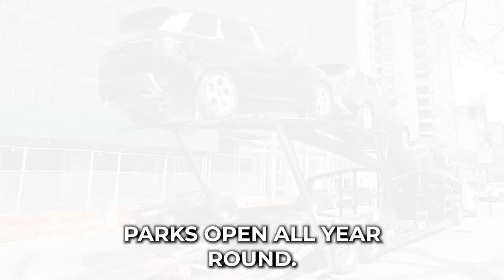Car Shipping In Grays Harbor County | WA Vehicle Shipping | Grays Harbor County Car Transport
Don't miss out on the inside scoop on Grays Harbor County Car shipping companies - read our blog post now!

🚗 Welcome to A1 Auto Transport: Your Trusted Vehicle Shipping Solution in Grays Harbor County, WA! 🚗

Looking for a reliable and proven auto transport service to or from Grays Harbor County, WA? Look no further! A1 Auto Transport is your go-to expert for seamless and stress-free car shipping.

🌐 Proven Expertise: With years of experience, A1 Auto Transport has established itself as a reliable and trusted name in the auto transport industry. Our proven track record speaks for itself, ensuring a smooth and reliable vehicle shipping experience.

🌍 Nationwide Coverage: Whether you're moving to or from Grays Harbor County, WA, or any other location across the country, A1 Auto Transport has you covered. We offer nationwide vehicle shipping services to meet all your transportation needs.

🛣️ Efficient and Timely Delivery: Our team is dedicated to providing efficient and timely delivery of your vehicle. We understand the importance of your time and ensure that your car reaches its destination safely and on schedule.

🛡️ Secure Transport: Rest easy knowing that your vehicle is in safe hands. A1 Auto Transport prioritizes the security of your car during transit, employing top-notch safety measures to safeguard your vehicle from any potential risks.

🌟 Customer Satisfaction: At A1 Auto Transport, customer satisfaction is our top priority. Our team of professionals is committed to providing exceptional service, ensuring a hassle-free experience for our valued customers.

📍 Conveniently Located in Grays Harbor County, WA: Our presence in Grays Harbor County allows us to serve the local community with personalized and reliable auto transport services. We're conveniently located to cater to your specific needs in and around the Grays Harbor County area.